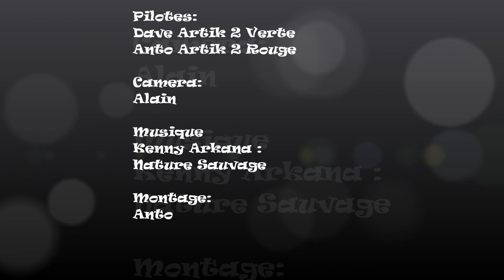Vol au Piton l'Entonnoir avec Antho et David - KOLIM TEAM Parapente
Découvrez le spot de vol du Piton l'Entonnoir à Saint Joseph avec Antho et David. KOLIM TEAM Parapente.